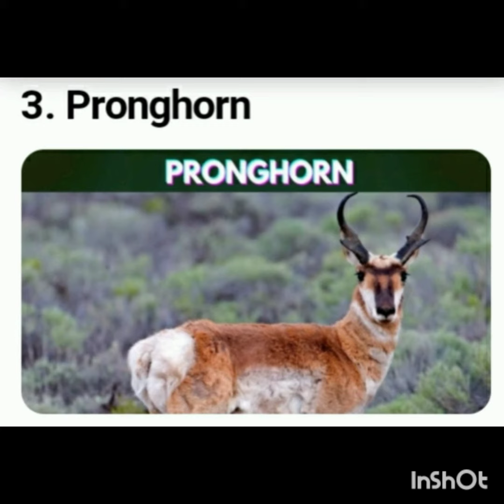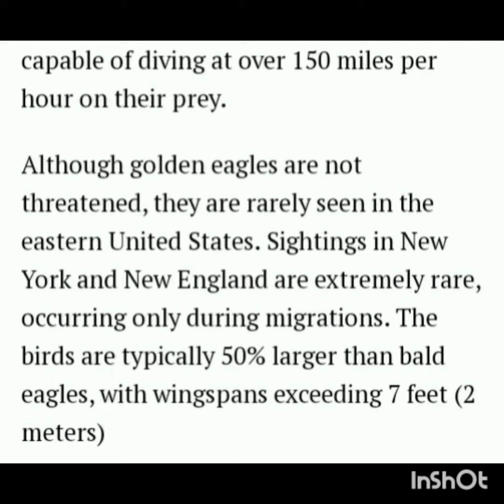Fastest Animals in the world/Fastest Mammals top 10/Haa-Meem 4science